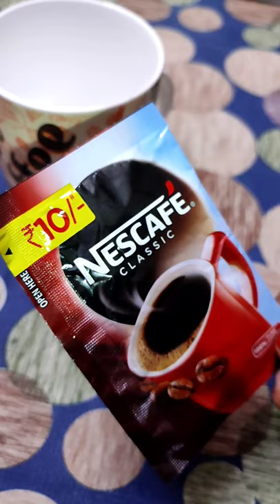Milk Powder Coffee ☕ Recipe। Chocolate Coffee। Coffee ☕ Recipe।Aadhya Foods